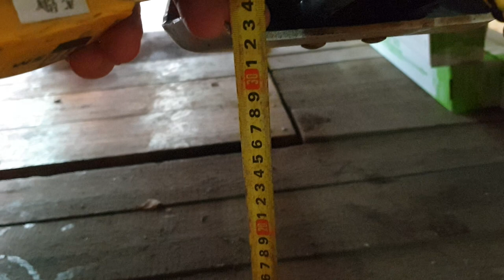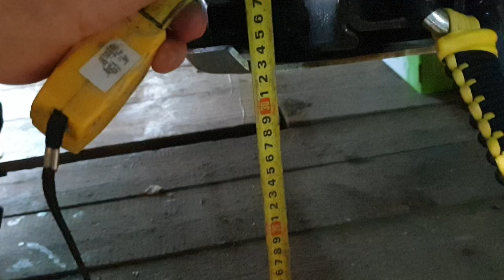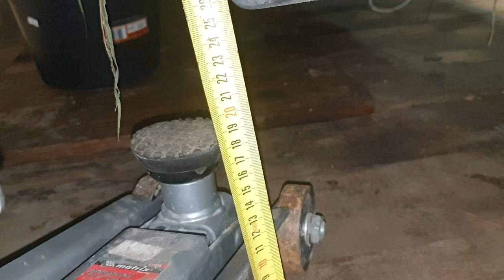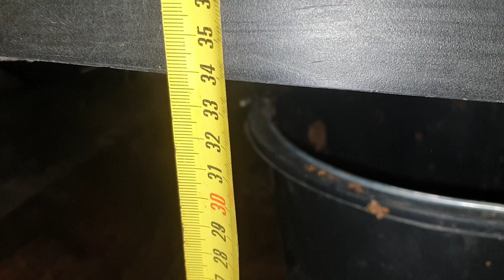Клиренс амортизаторов RusAm на Can-Am Brp Outlander 1000 XMR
На этом видео привожу сравнение клиренса на пневмоподвеске БРП в 3-ем и 4-ом уровне и далее замер клиренса амортизаторах Русам, который прошли 250 км. по моим наблюдениям пружины очень просели. нужны жестче!
Берегите себя👑